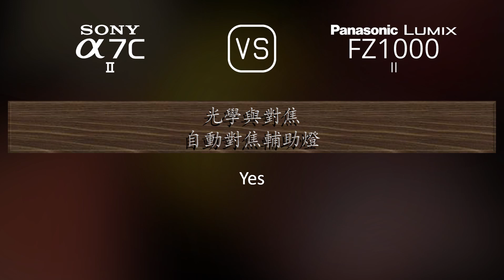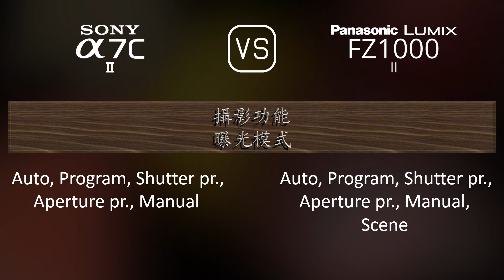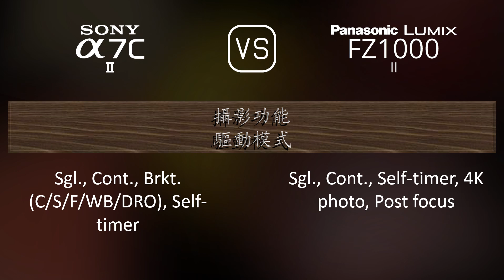Sony A7C II 與 Panasonic Lumix FZ1000 II 的規格比較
本片是 Sony A7C II 與 Panasonic Lumix FZ1000 II 的功能概述和規格比較 (comparison of specifications)，希望對您有所啟發。感謝您的支持。

00:25 推出
00:33 機身
00:40 影像感測器
01:01 影像
01:16 光學與對焦
01:58 屏幕
02:16 取景器
02:30 攝影功能
03:24 錄像功能
03:38 儲存
03:42 連接性
04:07 物理特性
04:24 雜項